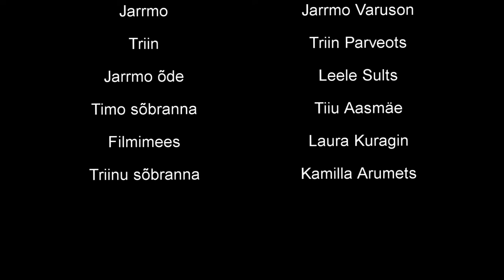Õppefilm "Õige ja vale" TRAILER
plaplapla